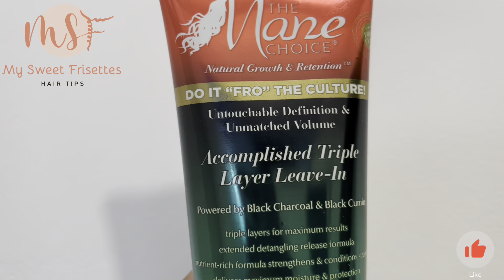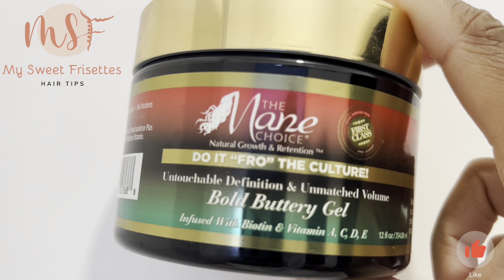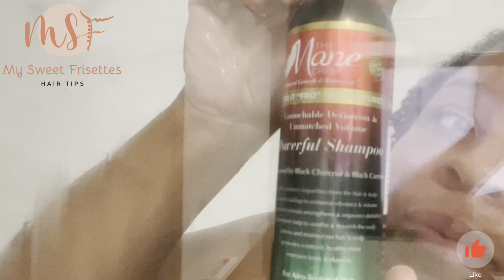TEST DO IT FRO THE CULTURE DE THE MANE CHOICE : WOUAW 😳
(N’oublie pas d’activer la petite cloche 🔔 pour être à l’actu de toutes mes nouvelles vidéos 🔥🎥)
(Clique sur le lien ci-dessus)

Hello mes sweeties d'amour! Here we go pour une nouvelle revue test !! Et on revient sur THE MANE CHOICE !! ça faisait longtemps ! Aujourd'hui, nous allons voir la gamme DO IT FRO THE CULTURE, gamme spécialisée pour les cheveux frisés-crépus, secs/très secs, ou qui s'emmêlent beaucoup, promettant des cheveux souples, doux, volumineux tout en étant légers et purifiés !!

My Sweet Frisettes a tenu à donner son avis sur 5 produits de la gamme !

Ingrédients clés :
- charbon actif
- huile de nigelle
- beurre de karité
- aloe vera

Produits testés :
- Le shampoing
- L'après-shampoing
- Le masque
- Le leave-in
- Le gel

Où acheter les produits de cette marque?